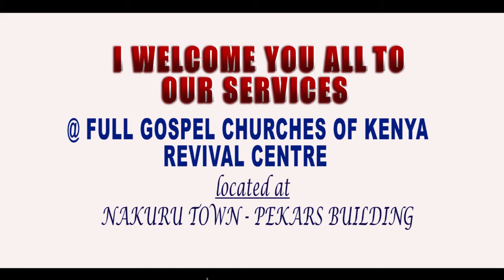BARAKA ZINAZO PATIKANA KWA KUMTUMAINIA MUNGU BY PASTOR JOHN MWANGI the divine GSD SEHEMU YA PILI